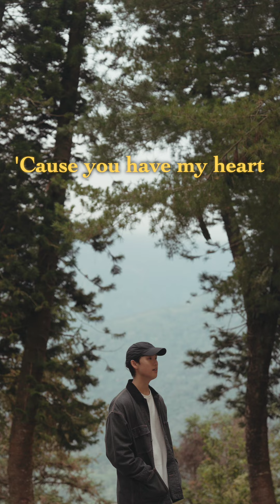DEW - Everything I'll Ever Need (Visualizer)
DEW與「雷亞遊戲」合作手遊《DEEMO II》全新單曲〈Everything I’ll Ever Need〉正式發行 🎹

「我想看見你放晴時的笑容。」

不斷驟雨的車站，大廳中放了台直立鋼琴
隨著樂音緩緩地響起，天空才能逐漸放晴

喜歡你的笑容
喜歡彈琴時，剎那間的擁抱
喜歡散佈青苔的階梯上，陽光灑落在你轉身的身影

卻在火車到站的瞬間，突然好想念

Producer/Songwriter/Arranger：DEW 汪定中
Recording/Mixing/Mastering：一森
Backing Vocals：Cloudy